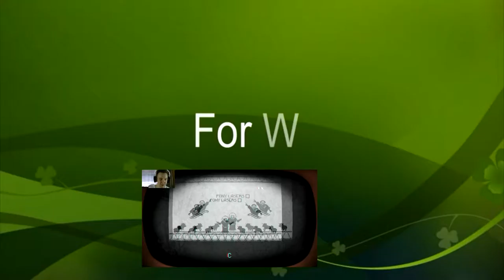Three Way Action - Dark Souls Part 9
Let's play Dark Souls with The shig

Shigals is still making his way through the mansion and killing knights, but then our hero is now faced with two new foes.Ornstein and Smough.